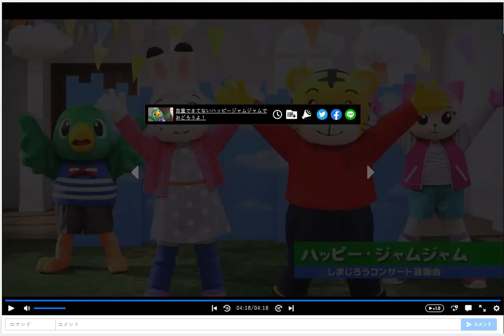自重できてないハッピージャムジャムでおどろうよ！